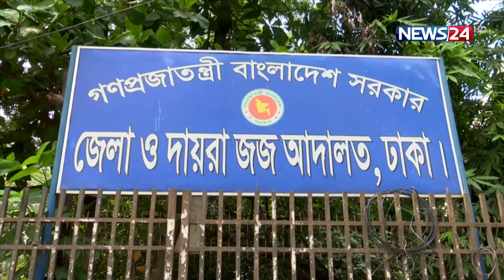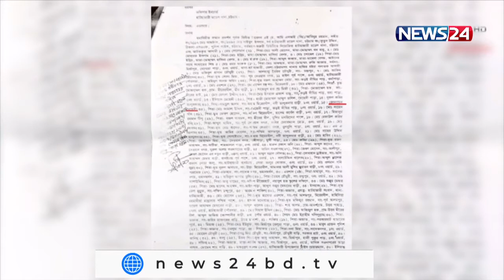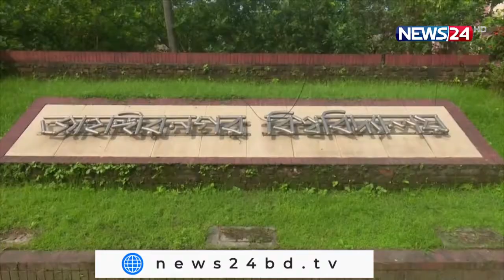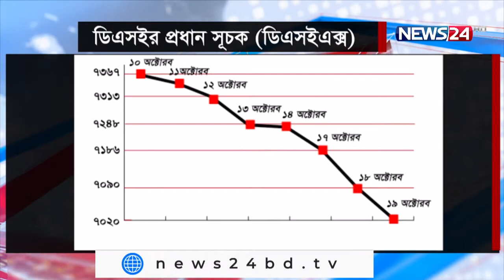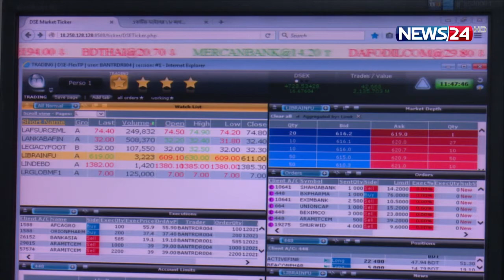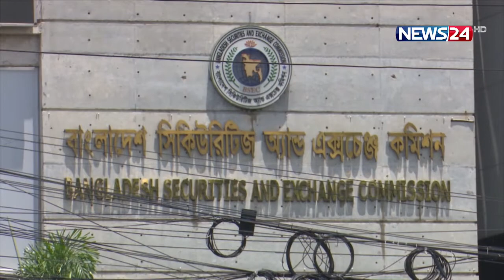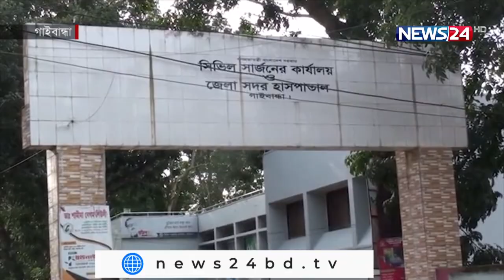NEWS24 সকালের সংবাদ at 10am News on 21st October, 2021 on News24 || 21Oct.21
Our other YouTube channels :
News24 Official Address:
NEWS24
371/A
Bashundhara Road
Block – D
Bashundhara Residential Area
Dhaka - 1229